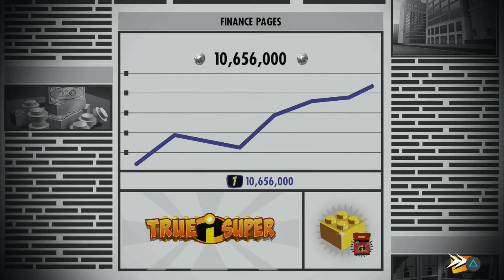Let's Play: Lego The Incredibles - 03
Time to tackle a brand new game folks based on a new movie that's out soon, it's Lego The Incredibles!